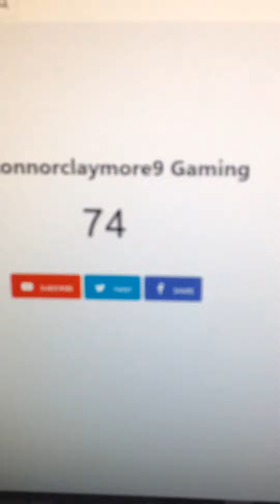VBS vlogs is my new name